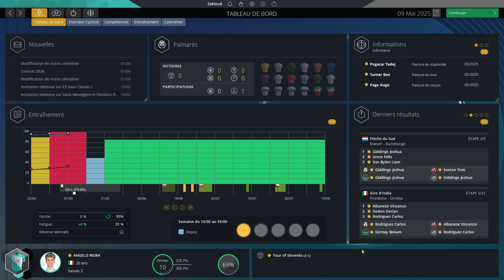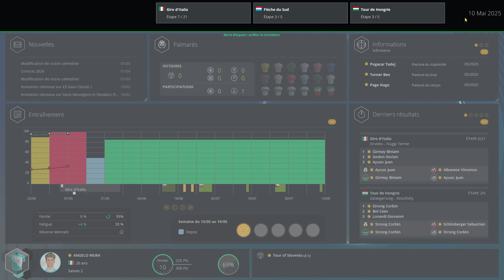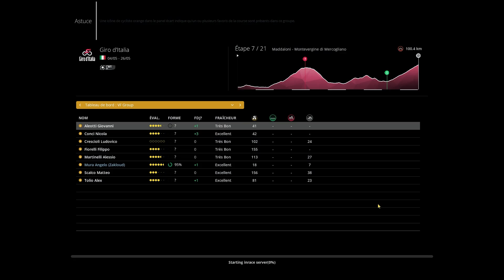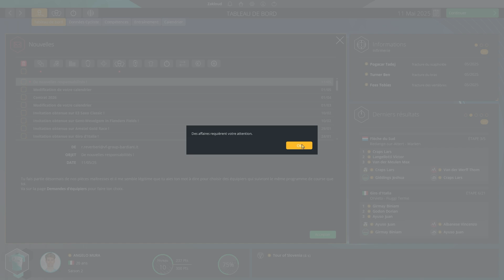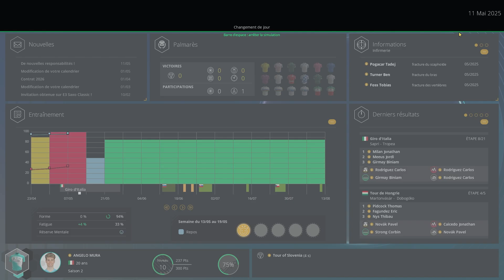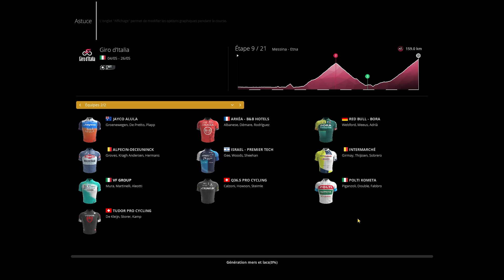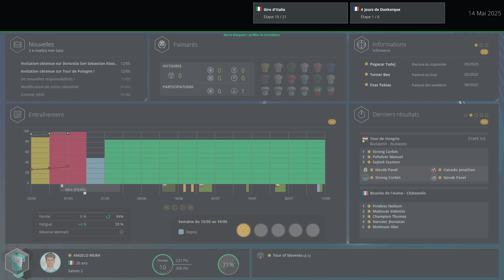OBJECTIF TOP 10 ???... Carrière Pro Cycling Manager 2024 #15